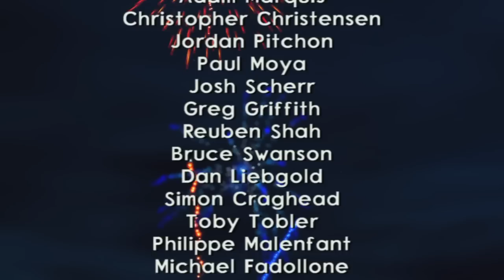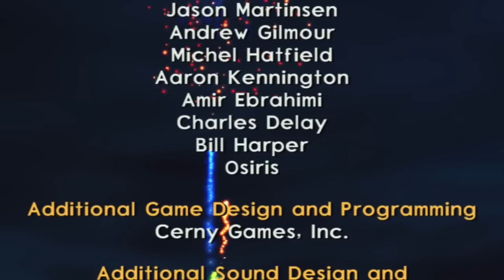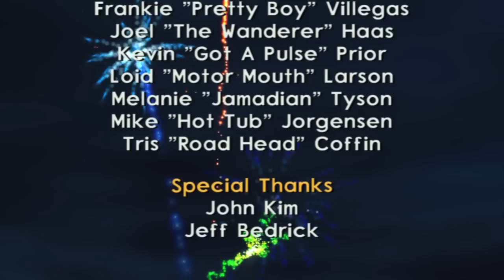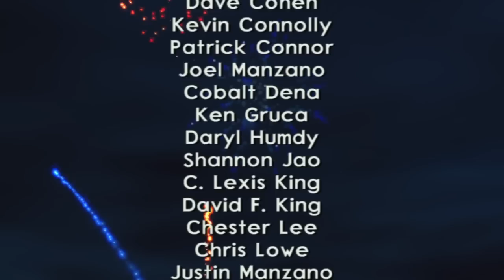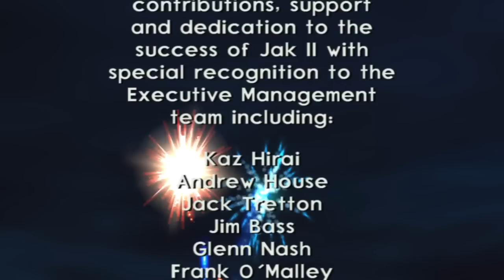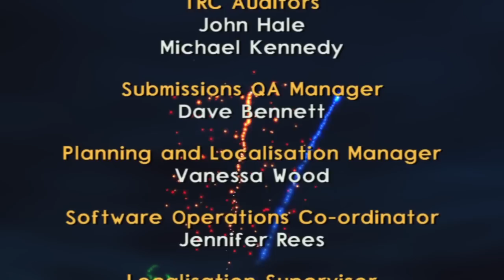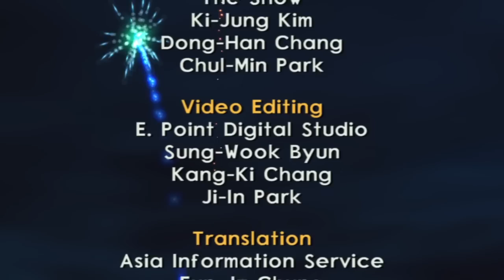Jak II (HD Collection) Walkthrough Gameplay - Ending & Oracle Final Cutscene - Part 39